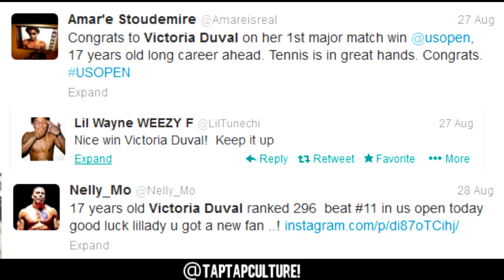Victoria Duval, 17, Upsets Sam Stosur 2011 US Open Champ + Stars Respond | TapTap Sports HQ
Haitian American teenager Victoria Duval upset 2011 US Open champion Sam Stosur in the first round for her first career match win at a major. "Certainly, the odd-ball glasses help. So does her excellent tennis. But what makes Victoria Duval stand out at this tournament is the power of her story, one that started in violent circumstances in Haiti when she was a small girl and which hit a heartwarming pitch here on day two, when she beat the 2011 champion Sam Stosur.

Duval, born in Miami to Haitian parents, was held at gunpoint, along with two cousins, for several hours by intruders to her aunt's house in the island's capital, Port-Au-Prince, when she was just seven. "We were held hostage," she recalls. "It's not a good memory, so I try to forget as much as I can about it."

However, she and her family retained their Haitian links, through family, and three years ago, her father Jean-Maurice, a gynecologist and obstetrician, returned there when the earthquake struck, and was buried alive for 11 hours. After digging himself out of the rubble, despite broken legs, a broken arm, five cracked ribs and a punctured lung, and surviving an emergency operation in the backyard of the house which had been wrecked by the quake, he recovered and returned to Florida, where his talented daughter has developed as an outstanding young tennis player. Last year, when only 16, she had the distinction of being the last player to lose to Kim Clijsters -- in the match before the former world No 1 lost to Laura Robson.

"I am very goofy off the court," says the unaffected teenager. "I think I'm very much a child at heart. On the court, you have to be a warrior because that's just the sport we are in. Off the court, I think it's important to have fun and be a good role model for other people. My motto is: Have fun." Asked how she felt in victory, Duval said: "I don't even remember match point. A lot of different emotions. Mostly happiness. I think I played amazing today. It was incredible. The whole match was just really an incredible match and I'm happy I pulled through."

Only a few weeks ago, she was losing in the quarter-finals of the national under 18 championships. How did she turn around her tennis in such a short time? "By just forgetting about what happened before, because I've been changing a couple things in my game. So I knew eventually it would come together, and I did today. That's all I can ask for. I definitely think that getting to the next level in tennis is being able to go after your shots. These girls hit really hard. I wouldn't have pulled it off today if I wasn't confident in my shots. When Duval, a qualifier ranked 296 in the world, raked a closing forehand past the Australian Stosur, seeded 11, to seal one of the big early shocks of these championships, Jean-Maurice raised his one good arm in celebration and did not stop smiling until well after the applause stopped ringing all around Armstrong Stadium.
On Wednesday morning father and daughter were front-page news.

"That's the joy," Jean-Maurice Duval told the New York Daily News. "I've been very fortunate that a couple family members have helped me," Victoria said later, referring to her preparation with her brothers for the final slam of the summer. "Hopefully with this win, that will change a little bit. It was definitely financially difficult, especially after the earthquake. My dad wasn't able to work anymore."She might have got her knack of leaving bad memories behind her from her father.

Asked again about his horrific experience in the Haiti earthquake, Jean-Maurice said: "I just forget about it because I'm thinking, you get into a big accident on your way and you can't stand back and look at it. You fight again, fight for the next step, not thinking about the past."The next scheduled step for his daughter, who clearly has his fighting genes, is the Slovakian Daniela Hantuchova, ranked 48 in the world. Meanwhile, the world has come to Victoria. Among her new admirers on Twitter are the rapper Lil' Wayne and the New York basketball star Amar'e Stoudemire. The only problem is, she is not on Twitter - "because I'm not famous," she said. She is now. Asked if she might one day be star in the game, she said, "That's what I'm working for. If God will let it, then let's go."